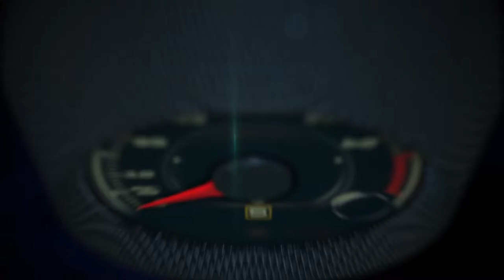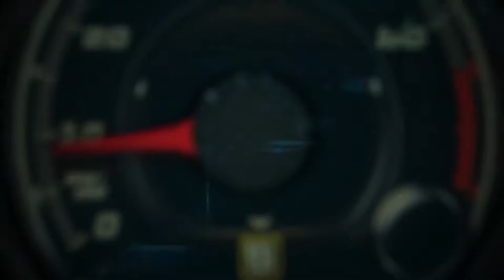The Collection walk around McLaren, Porsche, Ferrari, Maserati, Aston Martin, Jaguar, Audi